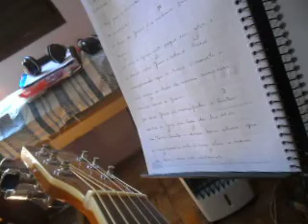O MUNDO, A TELEVISÃO E OS ESPORTES PT. 43 (2020) MATTANÓ